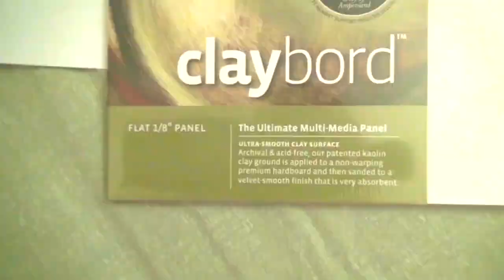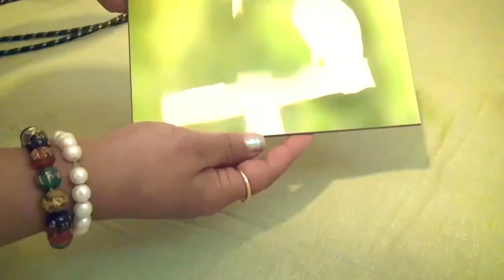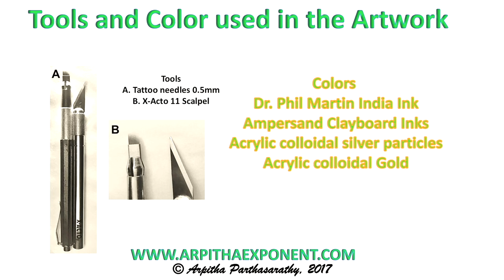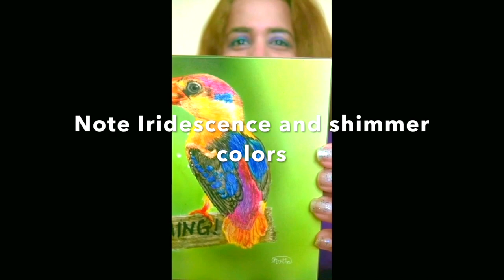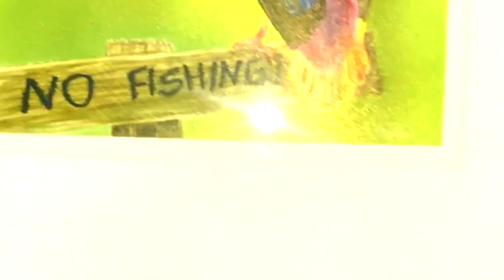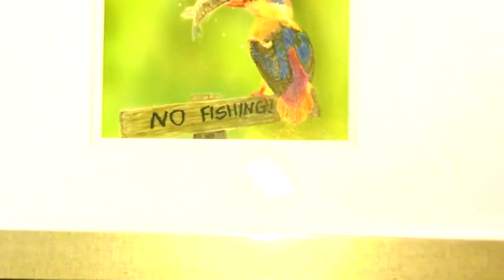fine art- Clayboard scratch work tutorial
DM to PURCHASE IF INTERESTED

Clayboard and Scratchwork using x-acto 11 scalpel tutorial by Arpitha

A UNIQUE TECHNIQUE of PAINTING AND SCRATCHING ON CLAYBOARD

In this is a painting of Oriental dwarf kingfisher (Ceyx erithaca), also known as the black-backed kingfisher or three-toed kingfisher
drawn from a concept to share some fun through art and ornithology to build awareness and importance of nature/environment